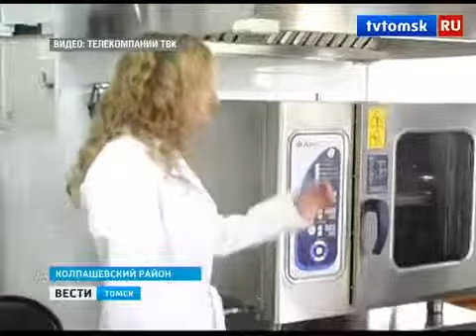В детском саду села Чажемто провели капитальный ремонт пищеблока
В детском саду села Чажемто - большой праздник. Там завершён капитальный ремонт пищеблока. Об этом сегодня сообщают наши коллеги с Колпашевского телевидения. Все работы были выполнены всего за один месяц. Стоимость ремонта составила 750 тысяч рублей. Подрядчики поменяли систему водоснабжения, провели отделочные работы всего помещения. Новое теперь и сердце пищеблока. Оно позволило улучшить качество блюд и расширить их ассортимент. Рады и юные жители Чажемто, и повара. Современные холодильники, стеллажи, мойки, бытовая техника и главная гордость - пароконвектомат.